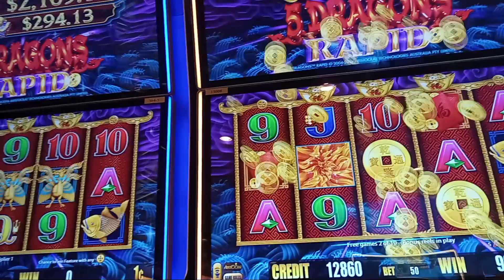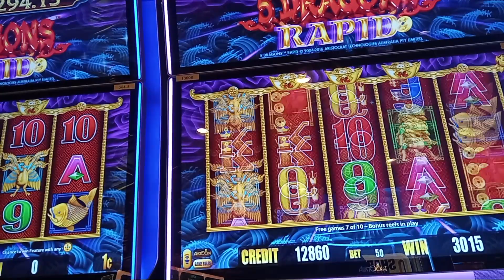5 DRAGONS RAPID SLOT MACHINE BONUS SESSION. 69X PROFIT ON THE BONUS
Sorry, no sound last 40 seconds due to dreaded copyright infringment.